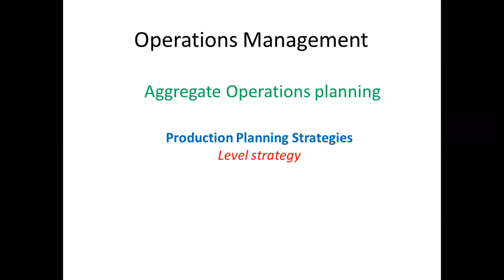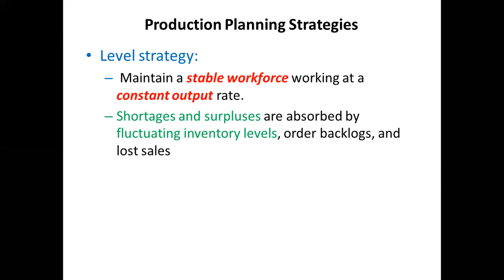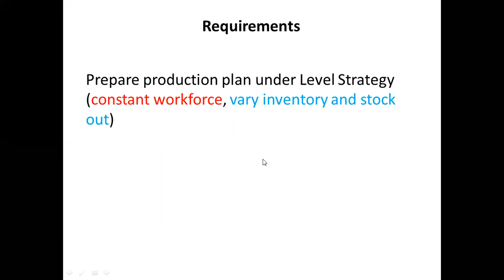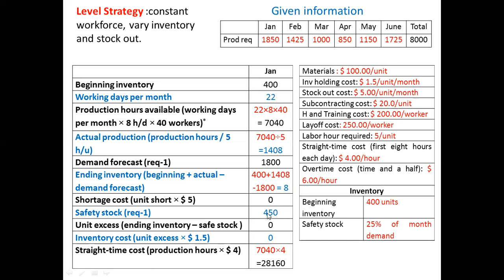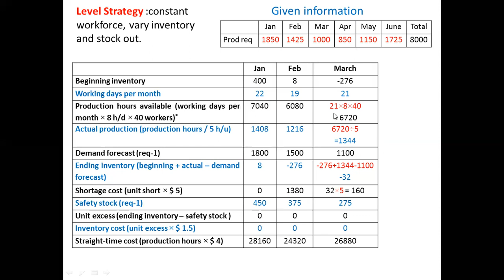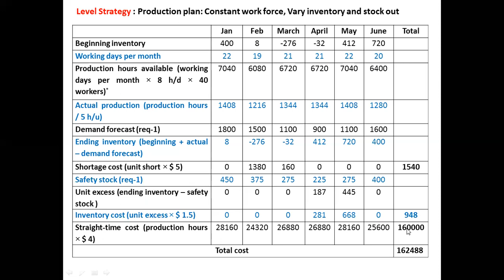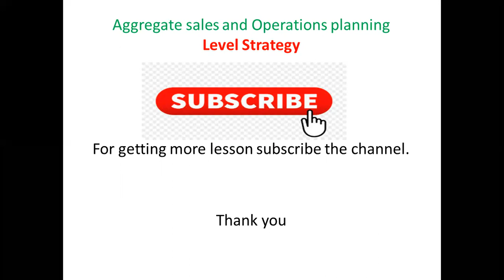Level strategy: Aggregate Operation Plan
DMRU Academy: Greetings to all viewers and listeners.